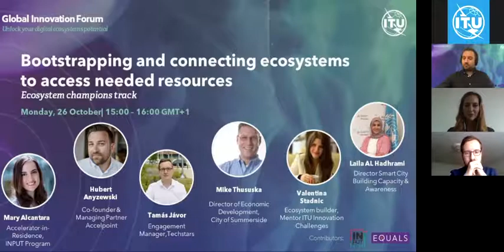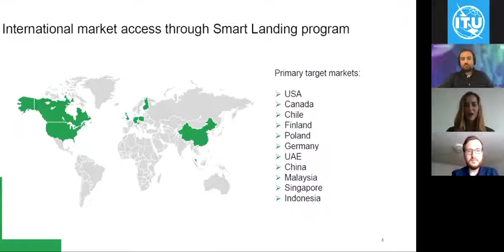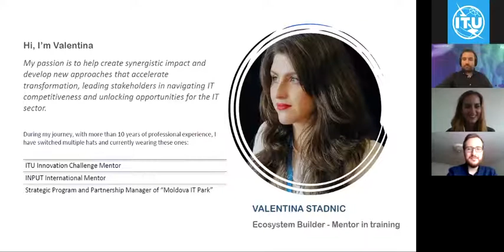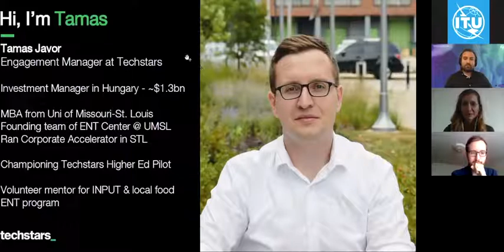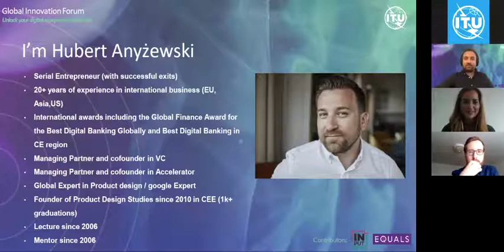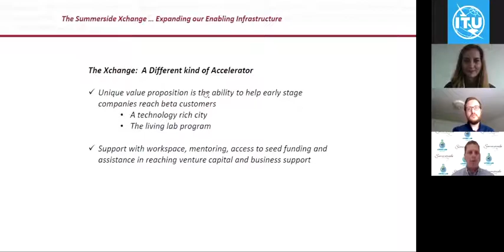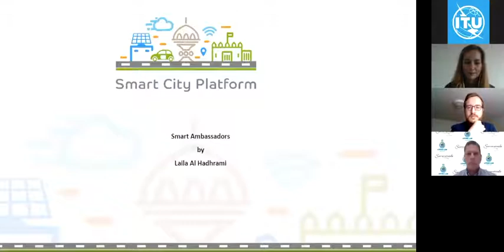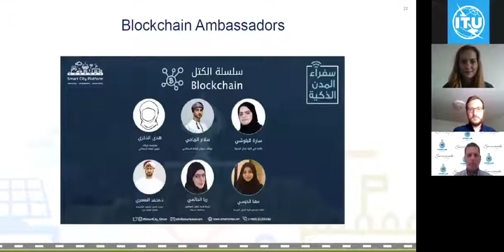ITU Global Innovation Forum: Bootstrapping and connecting ecosystems to access needed resources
A lack of resources poses a significant challenge for entrepreneurs and innovators trying to realize their ideas.

This interactive session, moderated by Mary Alcantara, Accelerator-in-Residence at INPUT Hungary, brings together past and present winners of the ITU Innovation Challenges and a success story from one country’s ecosystem that is bootstrapped nationally and globally to share challenges, insights and ways forward.